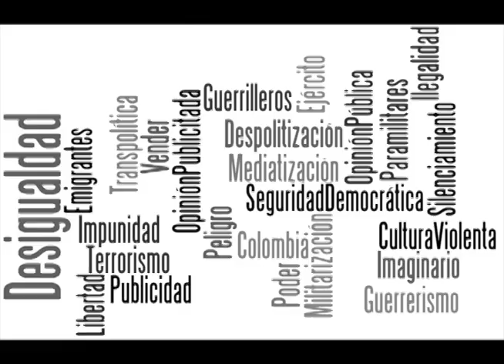Política para camaleones, Guillermo Solarte Lindo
Libro Política para camaleones, Guillermo Solarte Lindo. Ediciones Le Monde Diplomatique,